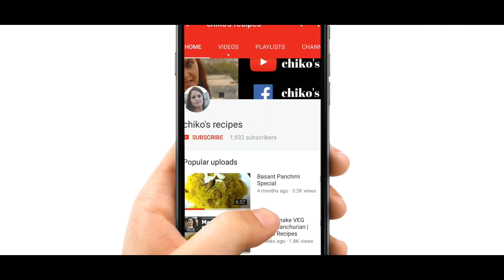| रक्षा बंधन की परंपरा कब शुरू हुई || RAKSHA BANDHAN ||